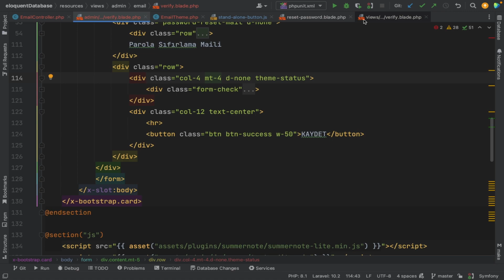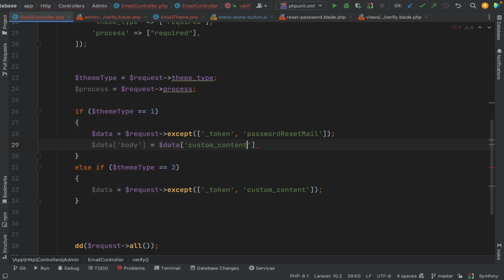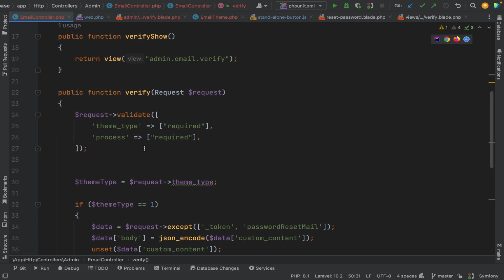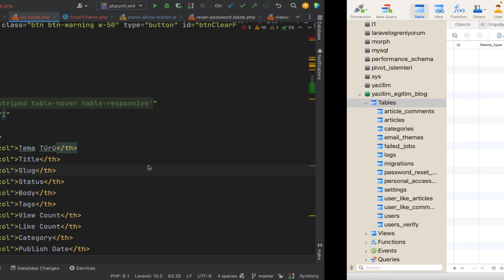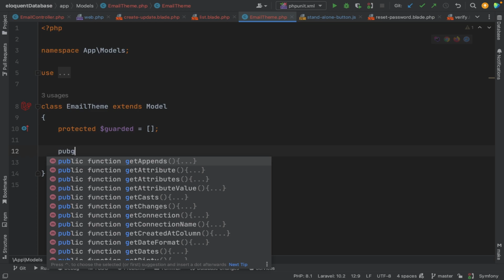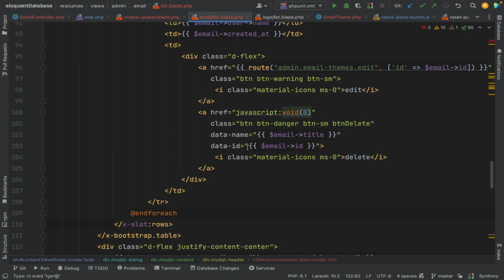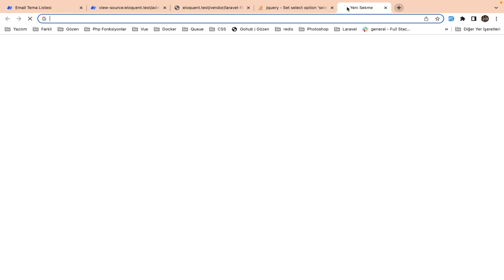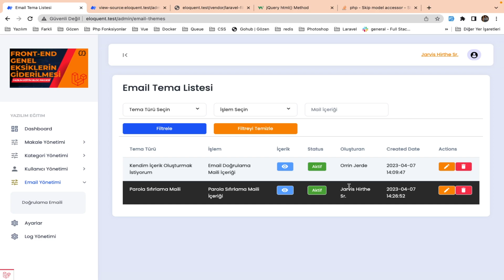Laravel Dersleri: 107 - YEBP: Maile Özel Template(Multi) & Mail Template İçeriğini Özelleştirme - 2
Laravel Dersleri: 107 - YEBP: Maile Özel Template & Mail Template İçeriğini Özelleştirme - 2

Laravel ile kendi mail temamızı oluşturacağız ve bu temanın hangi mailin içeriğinde gitmesini istiyorsak o mailde gitmesini sağlayacağız.

Dersi planlamadan ders esnasında bu şekilde bir geliştirme yaptığımız için hem biraz hatalı oldu hem de biraz fazlaca uzamış olabilir. Yapının geliştirme bittiğinde de muhtemelen eksikleri olacaktır. Çünkü dediğim gibi konu çok üzerinde düşünülmeden başlanarak geliştirildi ama elbette mutlaka kendinizi geliştireceğiniz bilgiler öğreneceğinizi düşünüyorum.